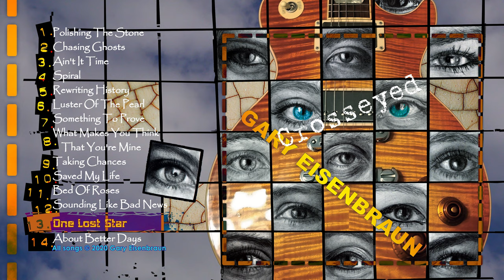GE | One Lost Star (Audio)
Song #13, "Crosseyed" (Oct. 23, 2020). This album is another foray into the rocking blues that I love. Here's the full album stream (playlist). Enjoy.